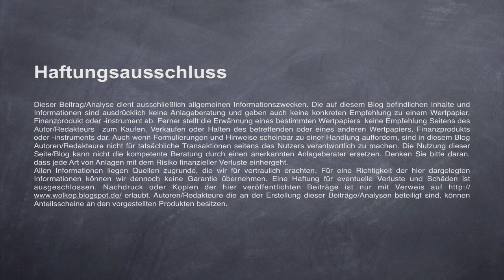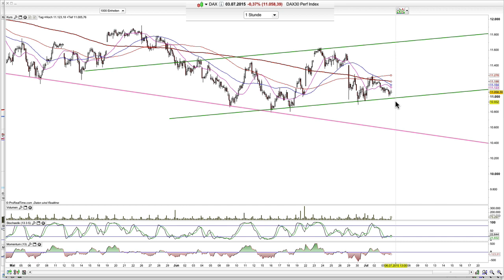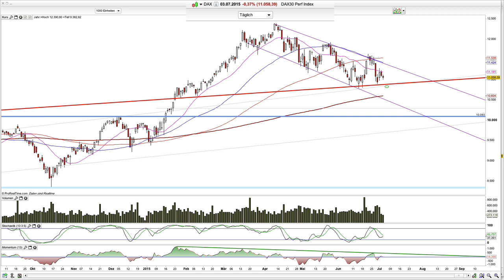Dax: technisch angeschlagen, doch die Börse ist politisch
Guten Morgen und der Dax wird voraussichtlich mit einer etwa 250 Punkte-Lücke eröffnen.
Damit ist aus technischer Sicht jegliche Erholung an die 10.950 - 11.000 Punkten als Bär-Pullback  zu sehen. Im Anschluss ist eine Bärische Bewegung an die 10.800 bis 10.700 wahrscheinlicher.

Unter der 10.700 werden Marken bis 10.500 aktiviert werden. Erst oberhalb der 11.000 per Tagesschluss hat der Markt wieder das neutrale Territorium zurückerobert.

Bitte beachten Sie, dass wir in einem hochpolitischen Umfeld befinden und dass
1. die Nachrichten den Chart stark beeinflussen.  2.Professionelle Daytrader lieben Hohe Volatilität. Kleinanleger reagieren  dadurch emotional und
häufig falsch.
Wer also nichts macht, macht nichts falsch.

Auch wenn das Sprichwort negativ behaftet ist, für den Kleinanleger an der Börse ist da viel positives herauszuziehen.

Hamed Esnaashari